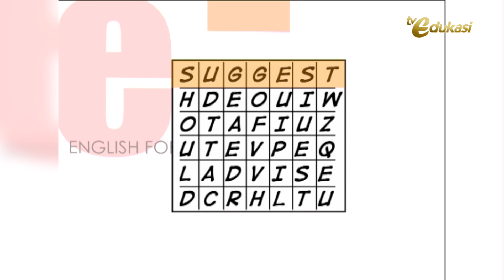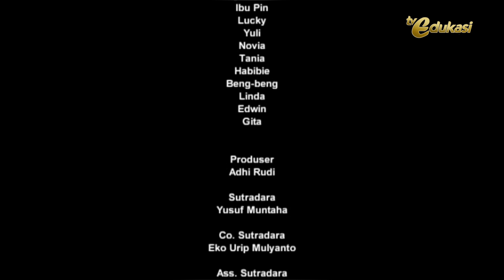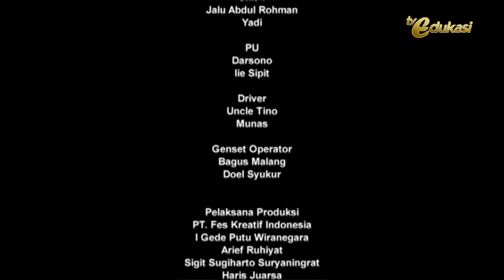Pemberian Suggestion | Some Good | Bahasa Inggris SMK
Sahabat Edukasi, dalam pemberian Suggestion atau Advice terdapat  penekanan atau penguatan yang diberikan oleh mereka yang ahli atau orang yang berwenang, sehingga saran yang diberikan harus diikuti. Untuk itu, rekomendasi baisanya diberikan oleh mereka yang memiliki keahlian tertentu, Sahabat Edukasi. Nah, bagaimana contohnya? Silahkan simak English for Life episode “Some Good Advice”. Jangan lupa ikuti games yang mengajak kalian menemukan 3 kata dalam bahasa Inggris sesuai tema episode kali ini. Selamat menyaksikan!